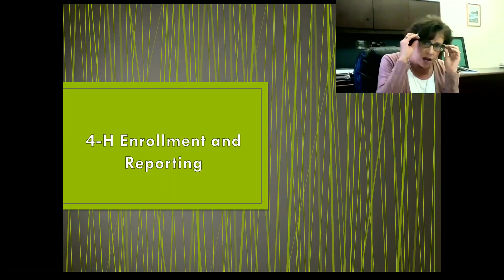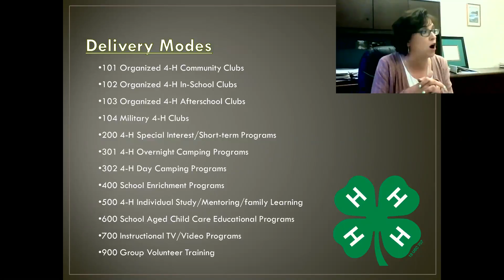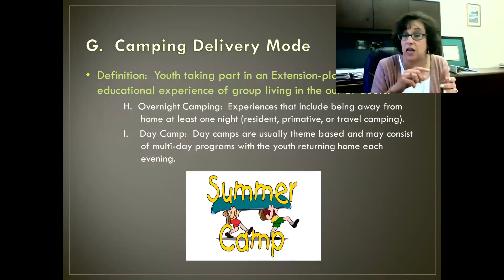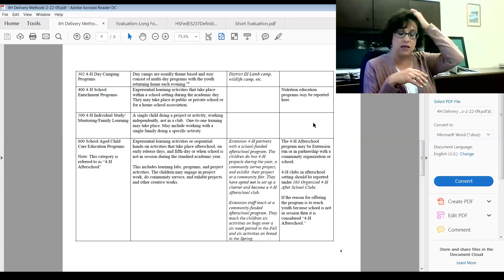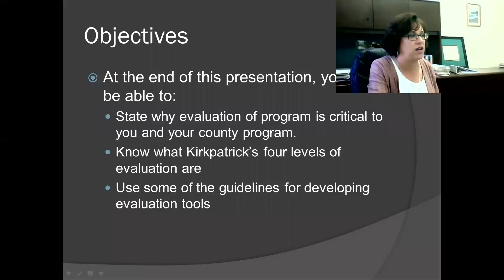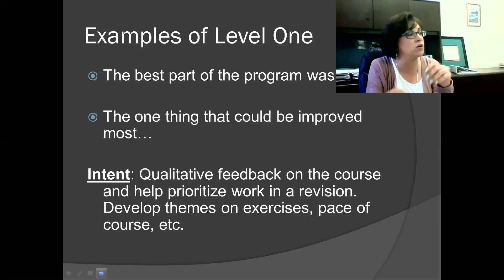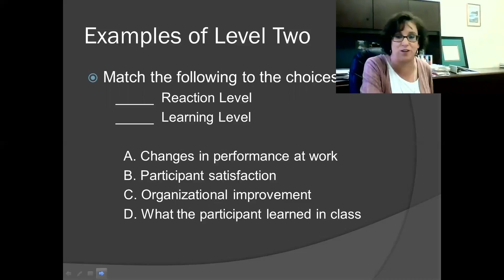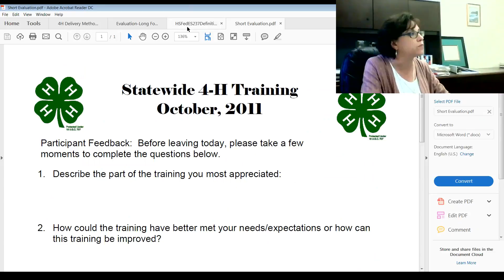4-H Orientation Session #3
Topics:  4-H Enrollment and Reporting (Definitions of Delivery Modes) and Evaluating for Impact